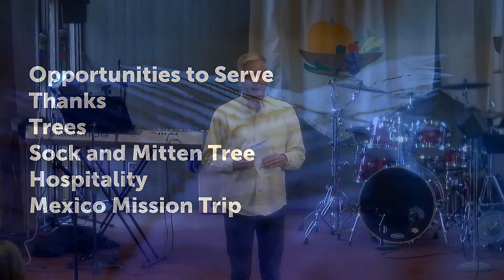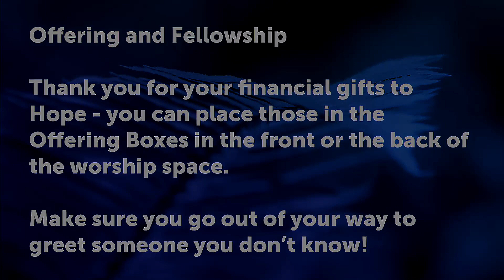Hope Covenant Church Sunday 11 10 19 movie